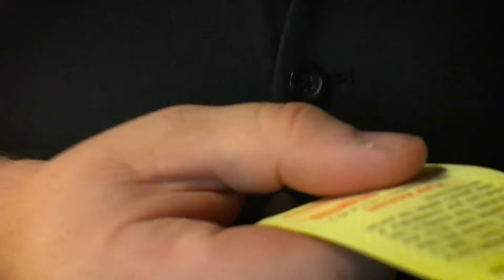Just Another Day - Bachelor Party - Seal's Mating, Vomiting On The Streets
In this "Just Another Day" you can follow me and the guys as we survived Kolten's bachelor party in San Diego. We got up close with mating seals, and with Micah's dire last moments.